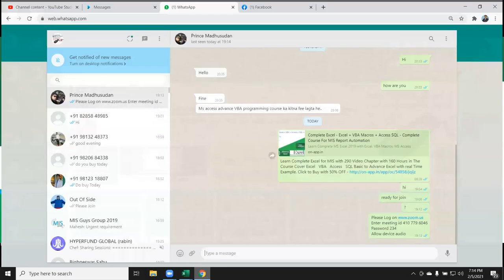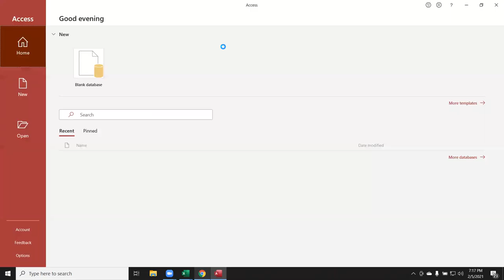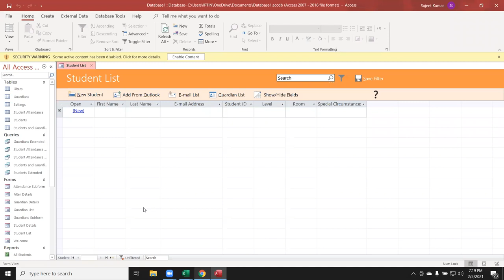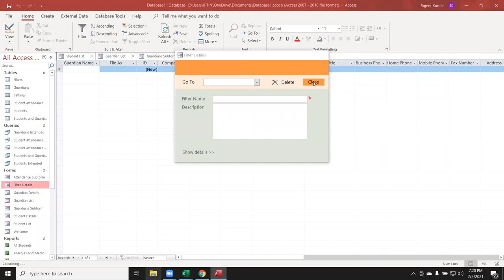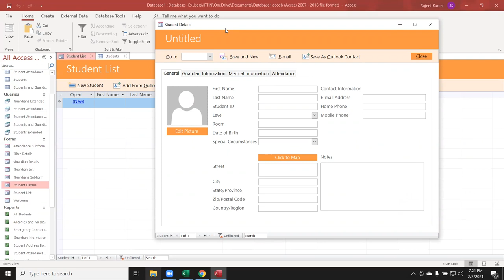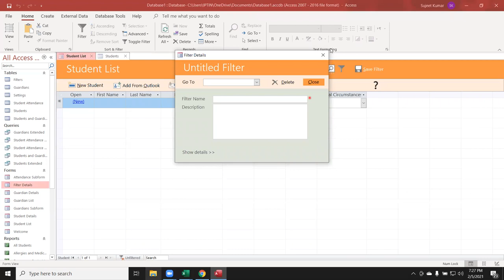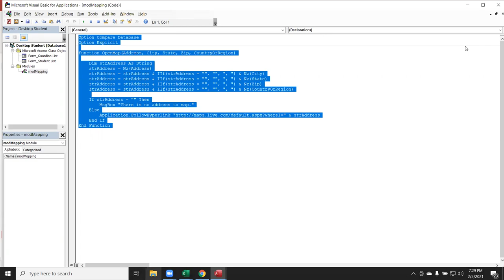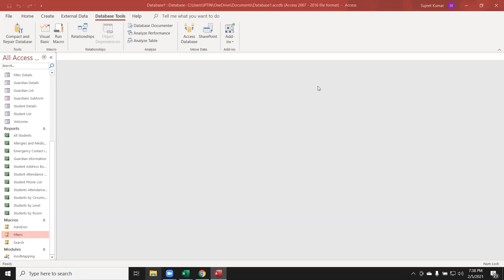Introduction About MS Access Database